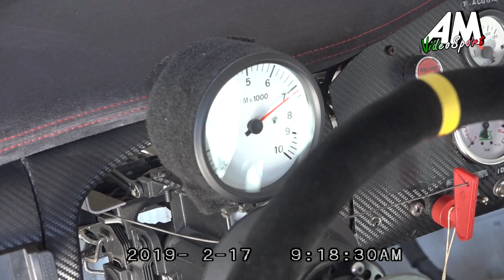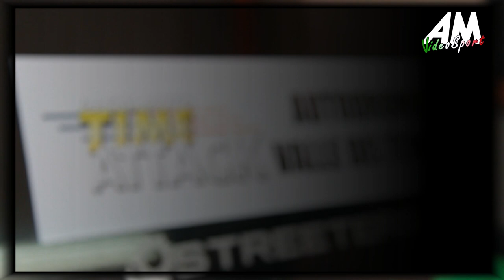1° Round Time Attack Racalmuto 2019 HD | VideoSportAM